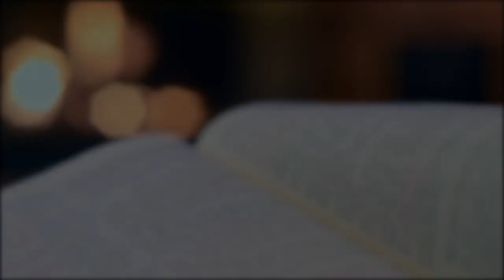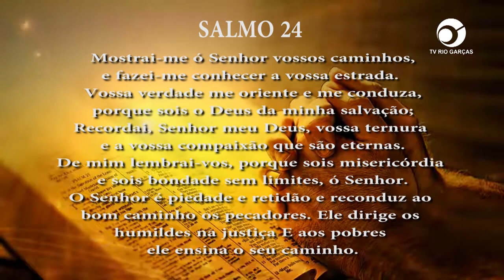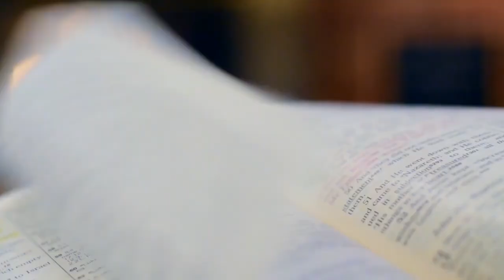PG PALAVRA DE DEUS MEDITADA (29/03/2023)